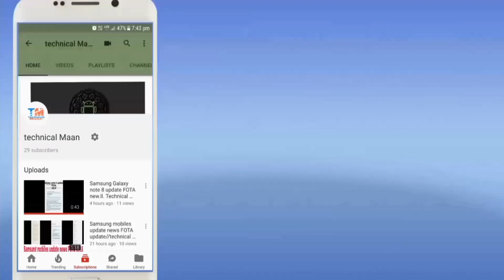Samsung phones new update fota December 2019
Hey guys aaj ki is video mein aapko bataunga Samsung Galaxy A80 Galaxy S7 S7 edge new software update after update good changing full explain Hindi

New new software update news information shared daily tech video upload

Ummid aapko video Pasand Aaegi💜💜💜💜